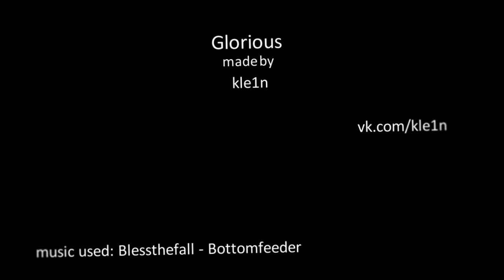Glorious by kle1n